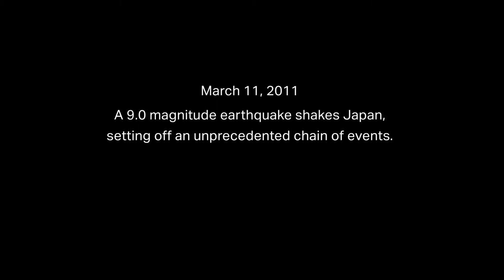INDIAN POINT - Clip from the Feature Documentary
U.S. Theatrical Premiere July 8, 2016 at the Film Society of Lincoln Center in New York.

Indian Point Nuclear Power Plant looms just 35 miles from Times Square. With over 50 million people living in close proximity to the aging facility, its continued operation has the support of the plant's operators and the NRC -- Nuclear Regulatory Commission -- yet has stoked a great deal of controversy in the surrounding community, including a vocal anti-nuclear contingent concerned that what happened at Japan's Fukushima nuclear plant could happen here. In the brewing fight for clean energy and the catastrophic possibilities of government complacency, director Ivy Meeropol presents a balanced argument about the issues surrounding nuclear energy and offers a startling reality check for our uncertain nuclear future.